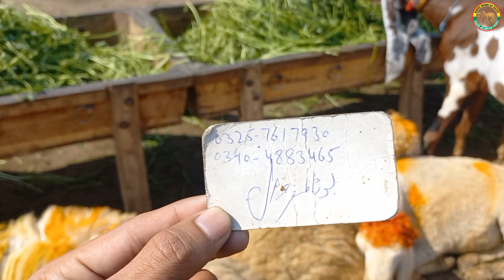Amritsari beetal Goat Nagri Bakrian gabban or doud wali | gujranwala bakra mandi